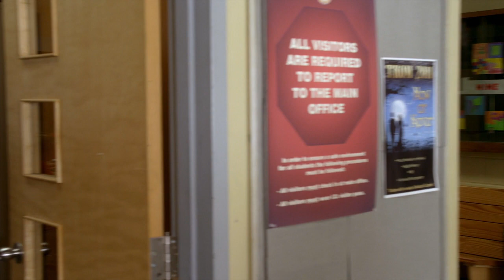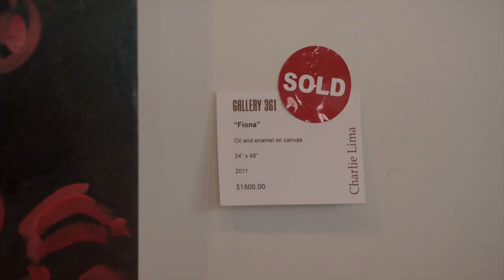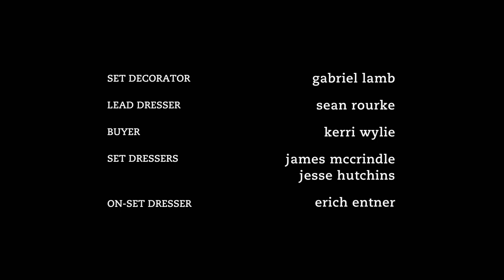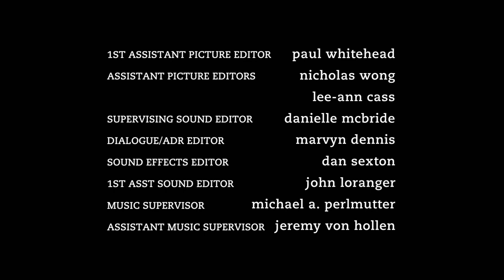Degrassi - 11x26 - Take a Bow (1)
After Holly J. and Anya get dates to prom, a lonely Fiona decides to ask her ex-girlfriend Charlie, which could be detrimental to her sobriety. Meanwhile, Anya is accepted into the army and begins physical training with her ex-boyfriend Owen. Also, Katie assumes that prom night with Drew will lead to sex and begins preparations.